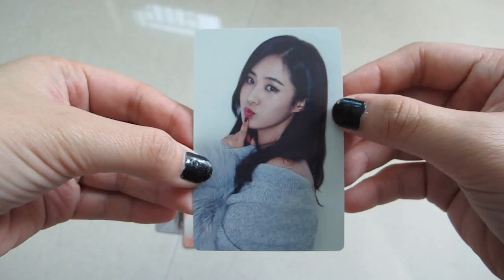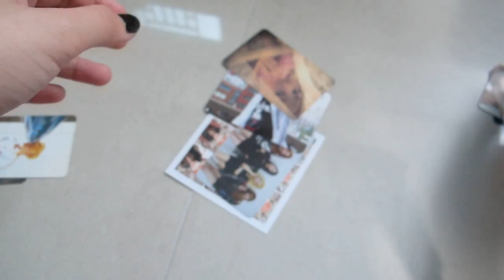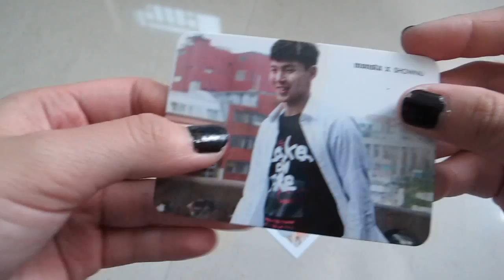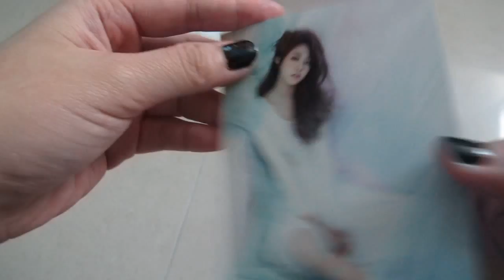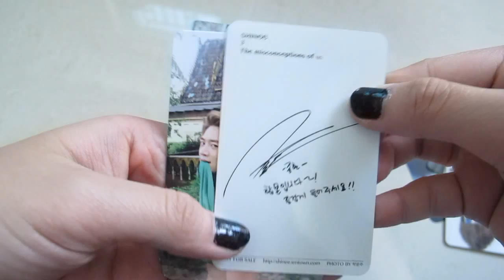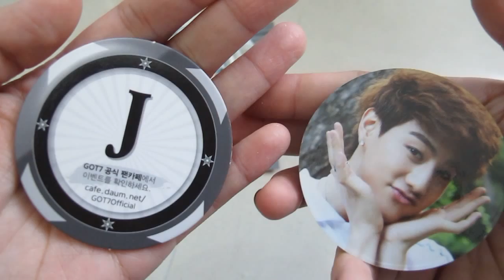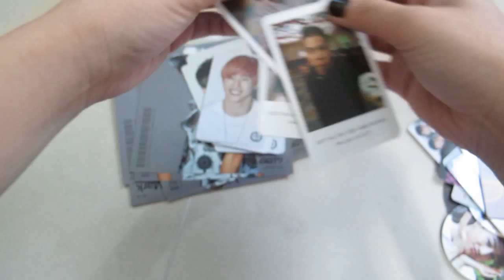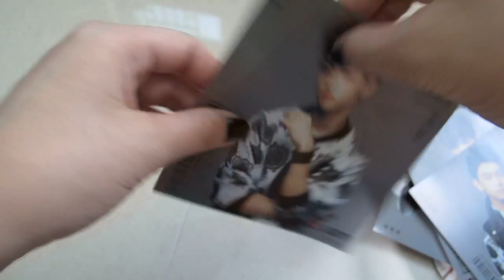MY COMPLETE KPOP PHOTOCARD COLLECTION